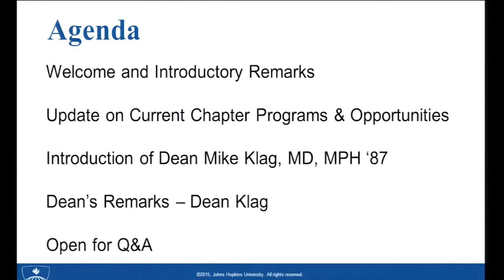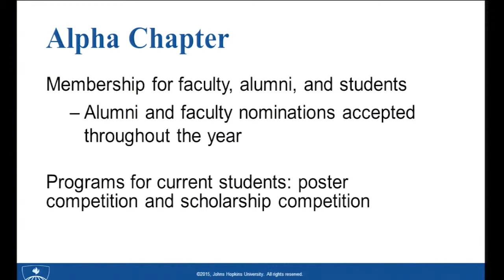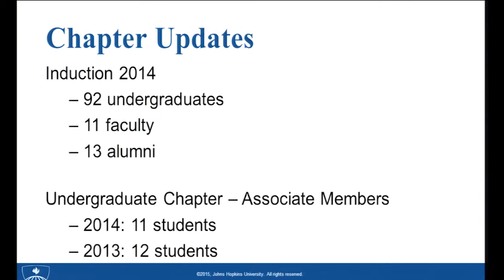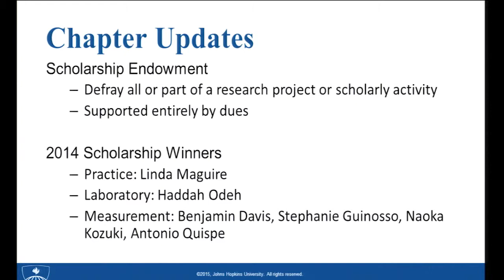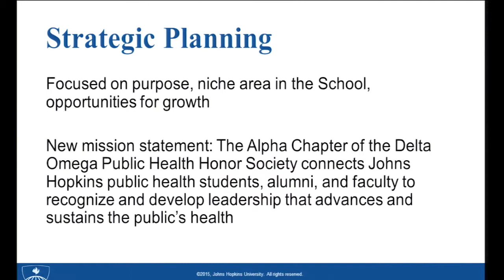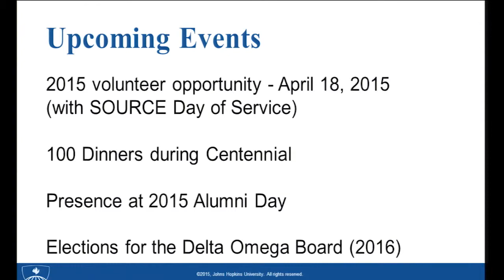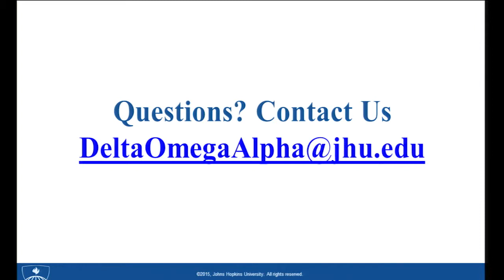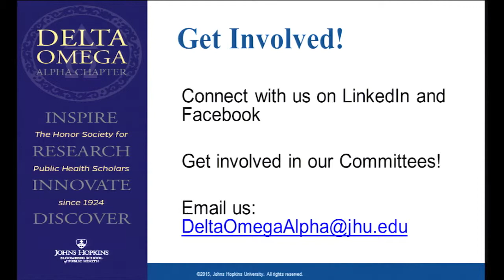2014 Delta Omega Alpha Chapter Annual Meeting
In January, Delta Omega Alpha Chapter President Keshia Pollack, PhD '06, MPH, sat down with the Dean of the Johns Hopkins Bloomberg School of Public Health, Michael Klag, MD, MPH '87. In addition to sharing news and updates about the School, they discussed chapter updates and the vision for the future.